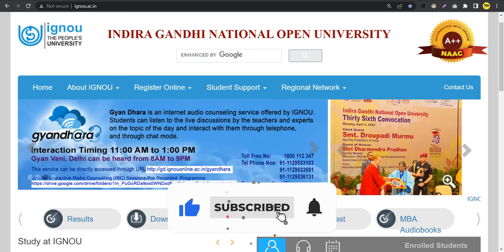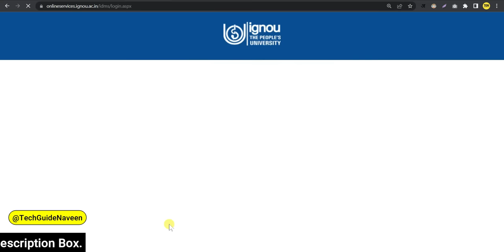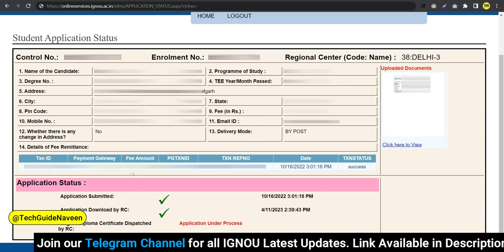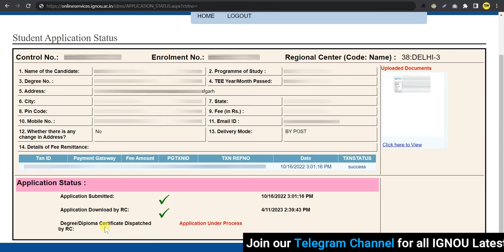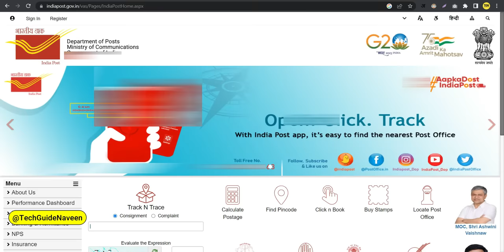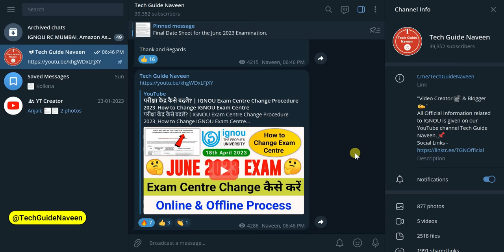How to Check IGNOU Degree Status Online | IGNOU Degree Status Kaise Check Kare_IGNOU Digital Degree